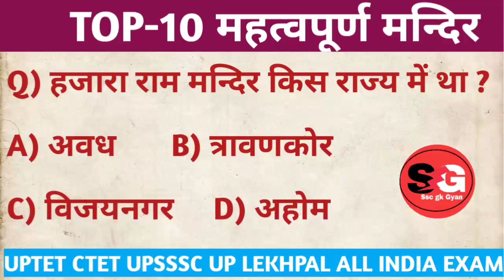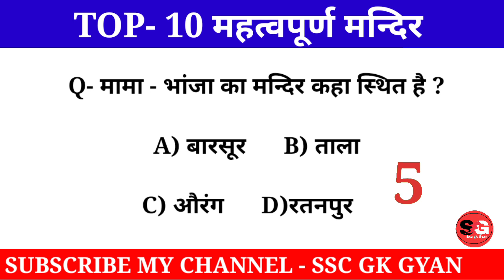Top-10 महत्वपूर्ण मन्दिर || gk gs important question answer || important mandir || mock test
Top-10 महत्वपूर्ण मन्दिर || gk gs important question answer || important mandir || nick test